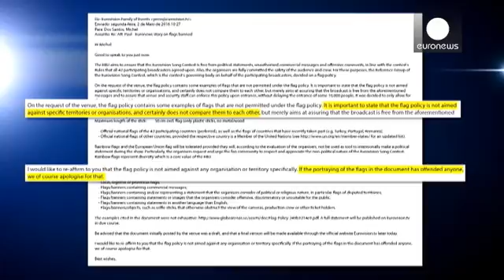عَلم فلسطين يبقى محظورا في الـ: "يوروفيجن" مع الاعتذار عن "مساواته" بِعَلم "الدولة الإسلامية"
الهيئة التنظيمية لمسابقة الـ: "يوروفيجن" الأوروبية للغناء تتمسك بقائمة الرايات المحظورة في نهائي هذه المنافسة الفنية التي تُنظَّم في العاصمة السويدية ستوكهولم في الرابع عشر من شهر مايو الجاري وتعتذر عن ما بدا منها وكأنه مساوة بين عَلم فلسطين وعَلم التنظيم المُسمَّى "الدولة الإسلامية".

في المقابل، شددت الهيئة على أن الرايات "العدوانية الطابع والعنصرية والسياسية والدينية وغير اللائقة" ممنوعة منعا باتا في هذه التظاهرة.

هذا القرار يأتي بعد موجة الغضب الفلسطينة تجاه هذه الهيئة التي حظَرت رفع العلم …